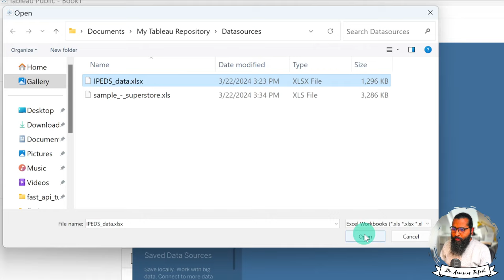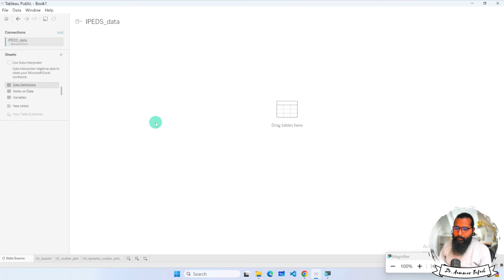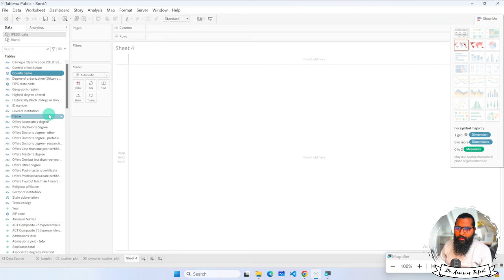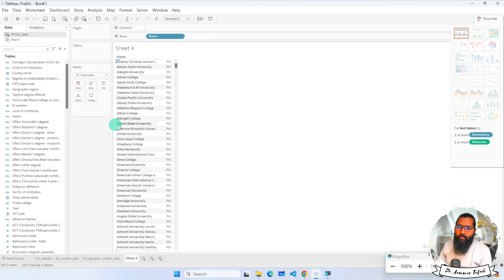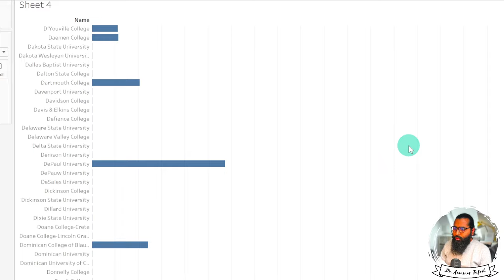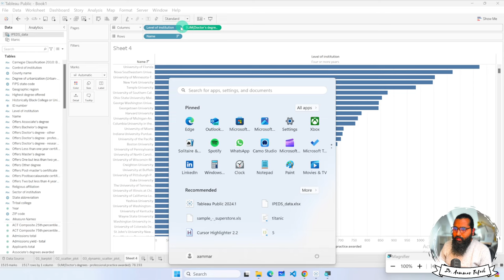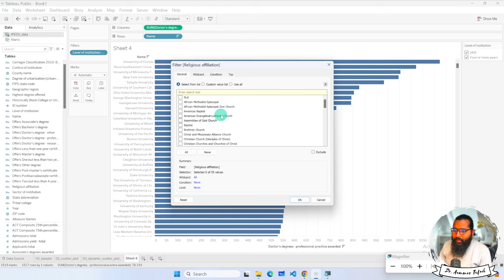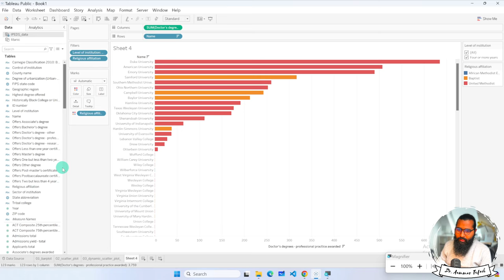Bar plots and sorting in Tableau public